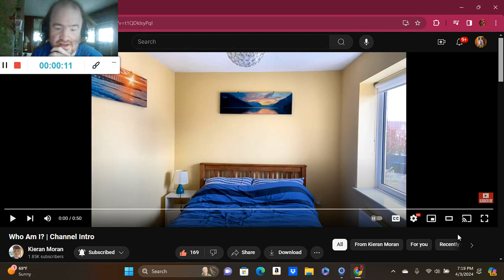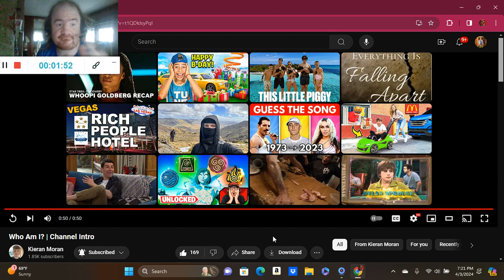Who Am I? | Channel Intro (Reaction; #3786)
Another Reaction;

Shoutout to @kierannmoran

Drop A Like for more @kierannmoran Reactions;